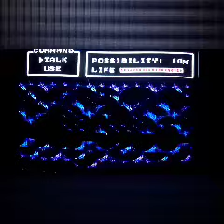Wurm Journey To The Center of The Earth Hard Glitch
All copyrights reserved Cyclone Asmik Nintendo for do not modify change or alter original rom ''according to privacy policy from many developers''  hard glitch that let you start the game with different scenario from conventional enemies kill you easily difficult set very hard complete entire level, however you have just one chance and gameover screen restart again if all peoples noticed game change blocks another color same as with logo, glitch redirect first scenario no password is required when you play with special feature inside game few minutes gameplay the vídeo is just for demo and recorded live proving that really true thanks for watch.